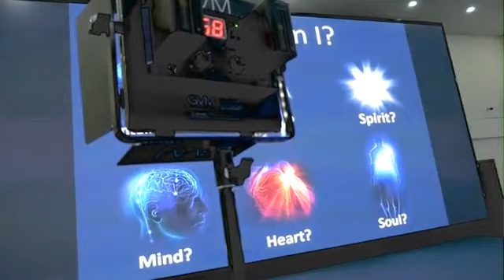Lahore Garrison University Shaykh Ahmad Dabbagh اساتذہ کرام کے لئے اخلاقی اور روحانی پختگی کی اہمیت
اساتذہ کرام کے لئے اخلاقی اور روحانی پختگی کی اہمیت اور ضرورت

Tareeqah MuhammadiyahPropagating the authentic teachings of Quran & Sunnah as understood by the Awliyah & the correctly guided Ulema of Ahulus Sunnah Wal Jama'ah